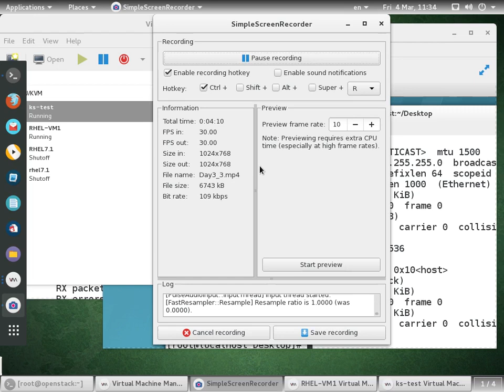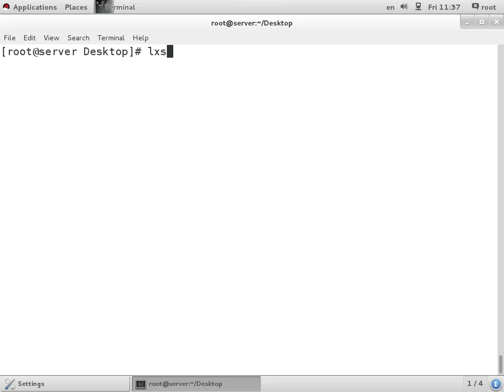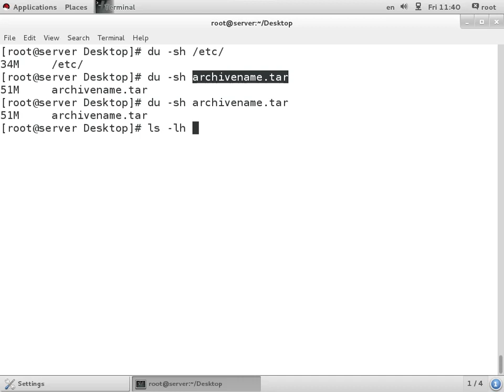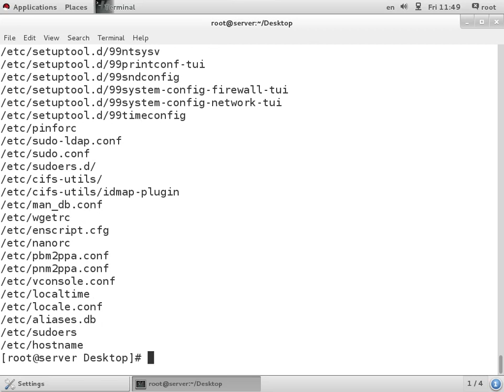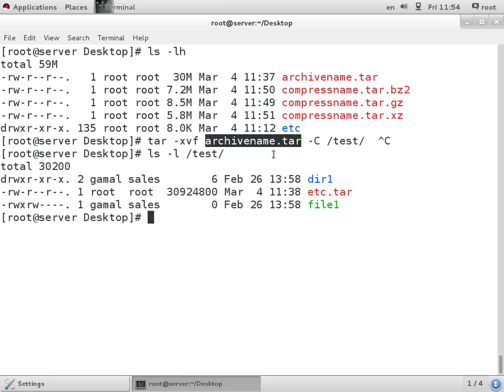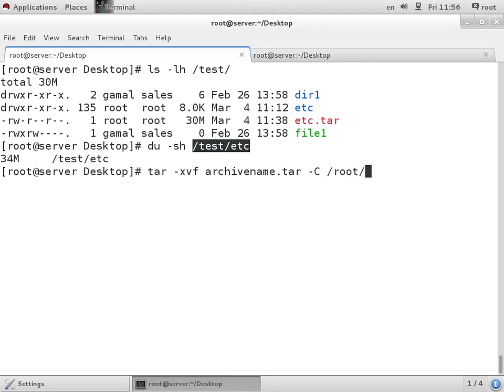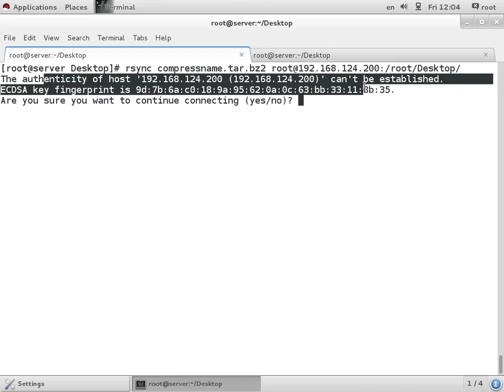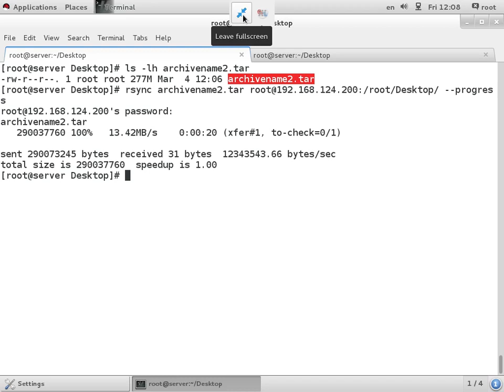12-Red Hat System Administration I | RH124 (Lecture 12) By Eng-Gamal Mohammad | Arabic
12-Red Hat System Administration I | RH124 (Lecture 12) By Eng-Gamal Mohammad | Arabic | Arabic